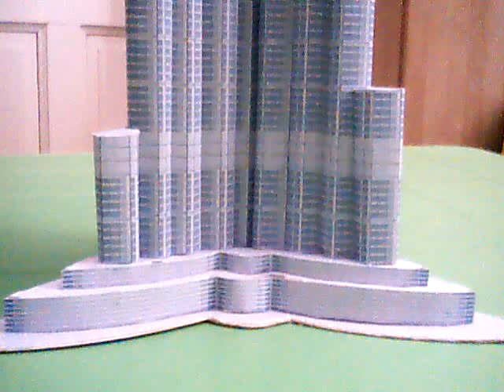Burj Dubai Kalifa - paper model